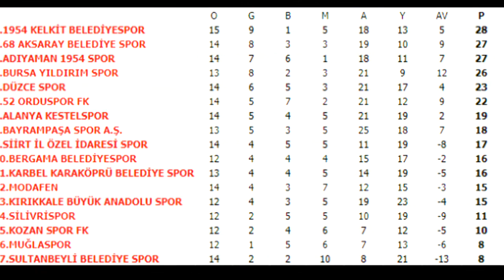Bayrampaşa - 1954 Adıyamanspor